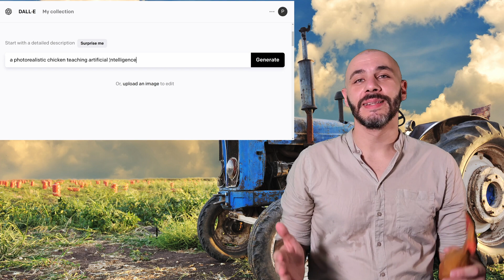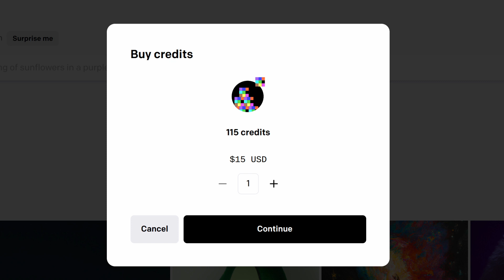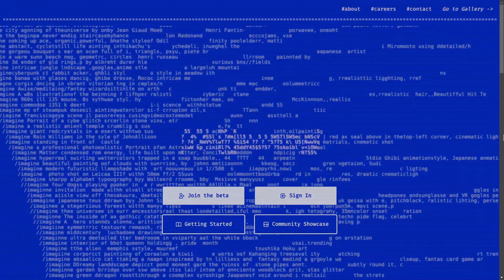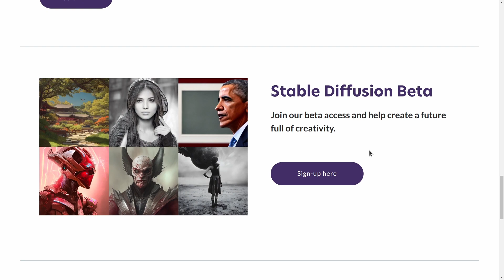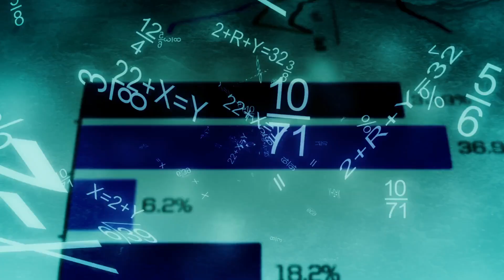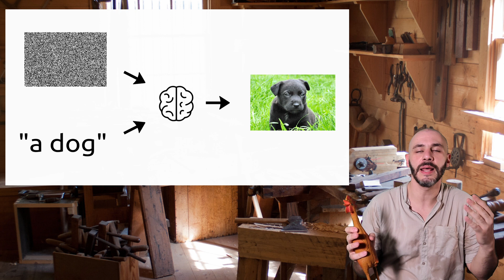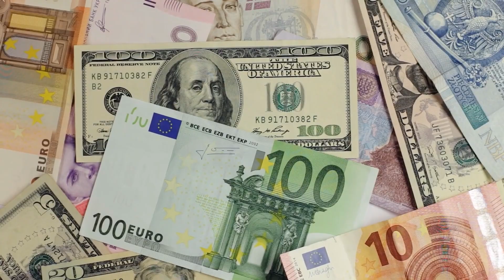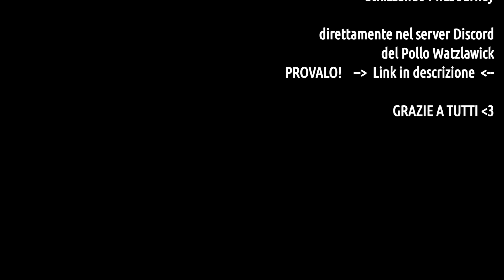Quello che devi sapere su DALLE2, Midjourney, Imagen, Stable Diffusion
PROVA MIDJOURNEY nel server Discord del Pollo Watzlawick!
Entra nel canale "vision" e scrivi "/imagine ."
(nota: le generazioni sono gratuite ma sono legate al nickname dell'utente che le chiede, per cui i crediti gratuiti sono scalati dalla quota personale dell'utente)

00:00 Intro
01:22 DALLE-2
05:08 Midjourney
06:08 Cariyon e Stable Diffusion
07:50 Come funzionano
10:36 Come trarne vantaggio
14:28 Fai un giro sul canale